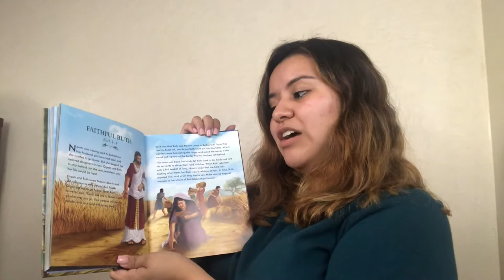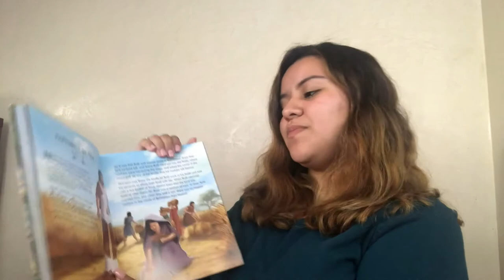Children's Church Jun 28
Join Ms. Sonya as she shares today's lesson and Bible story.